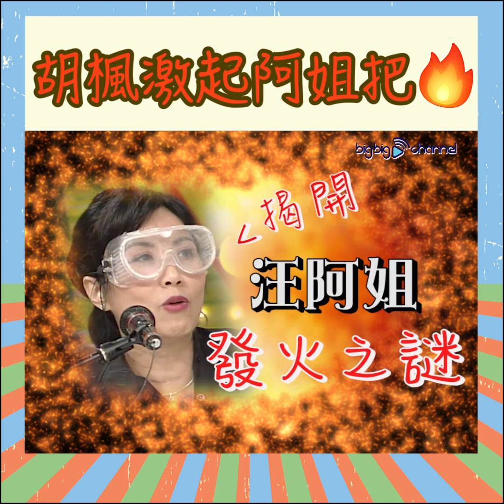大台寶藏 | 胡楓激起阿姐把火 | 嘈交 | 火藥味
汪明荃、胡楓、關詠荷、陳奕迅等紅星齊齊玩遊戲，本應開開心心，點知修哥一個疑似犯規行為辣著咗阿姐，爭拗起上嚟場面充滿火藥味，連極具江湖地位嘅肥姐都冇晒辦法！真係阿姐發火，非同小可！